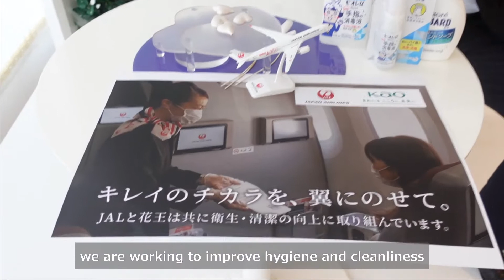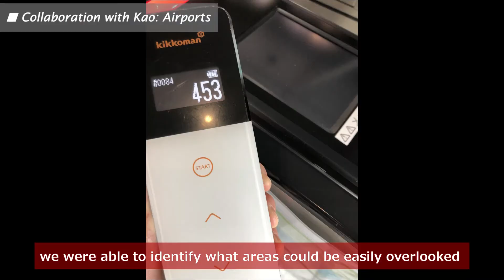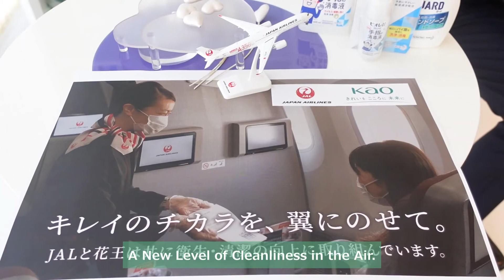【JAL Group Spirit】A New Level of Cleanliness in the Air.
JAL is promoting JAL FlySafe initiatives to ensure safe and secure air travel for our customers.
We would like to introduce our efforts to further improve hygiene and cleanliness, which we undertook together with the Kao Group, a leading company in the field of hygiene and health in Japan.

At Japan Airlines, the heart of our service is Omotenashi (おもてなし), known as the warmth of Japanese hospitality. Your journey to Japan and authentic Omotenashi starts with your flight on Japan Airlines.